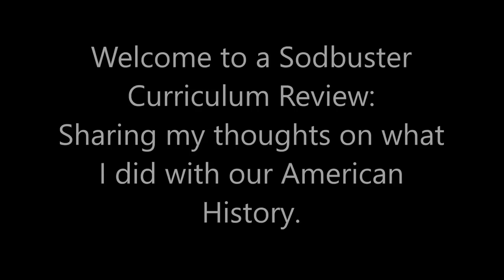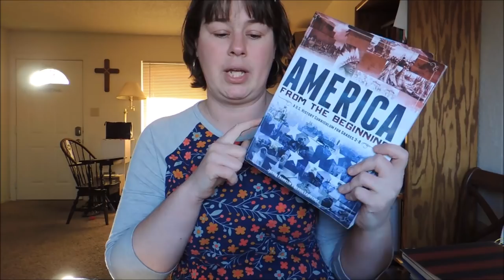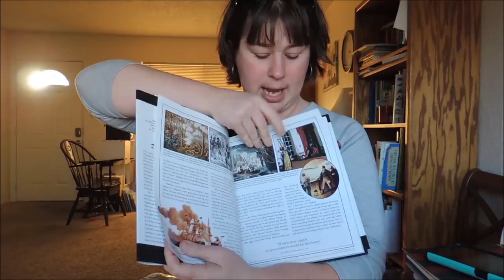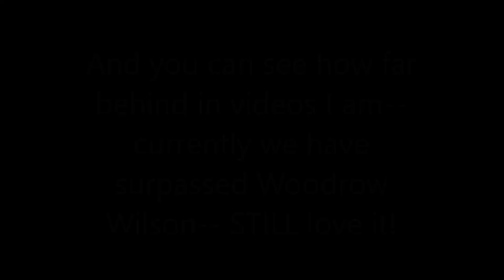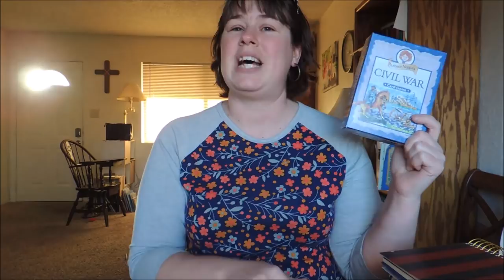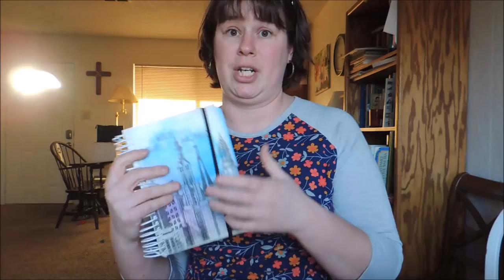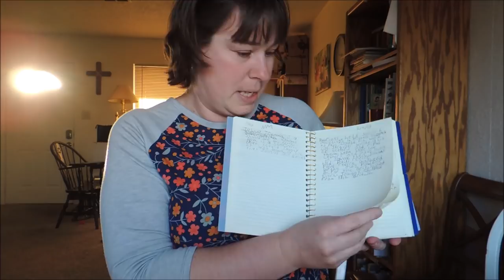Curriculum Review | How I like our American History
Rolling along with our American History. Did I stick to my original plan?  I tried to do this all in one year and I am going to let you know how that is going in this video.

Additional Books (games) mentioned are:
Our Country's Presidents
Children's Encyclopedia of American History

Timeline Game